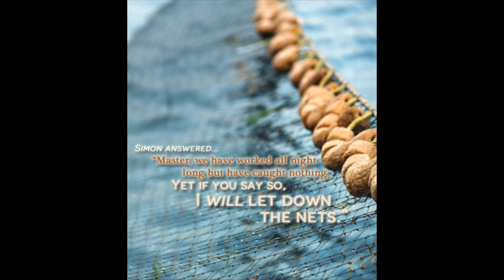Luke 5:1-11 - August 25, 2019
Rev. Nancy Reeves begins our new sermon series, Simon Peter, with Luke 5:1-11